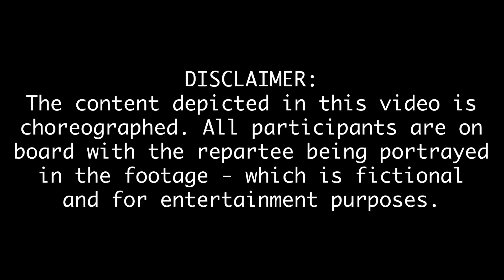ANGRY NOOB BEGS FOR *NEW* “GRAPPLE GLOVE” IN FORTNITE! (ProPepper Fortnite Trolling)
In today’s video, Big Blakers goes NUTS over the brand new Grapple Glove that’s just been released in Fortnite! It’s funny because he doesn’t even seem to know what it is yet… which makes it even better! PEACE!

Support A Creator ► PEPPER in Item Shop!